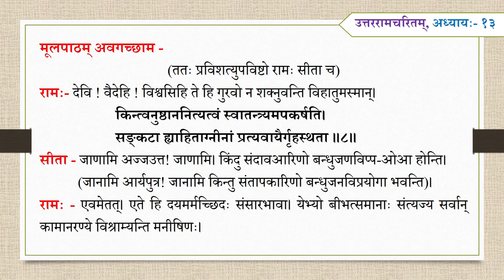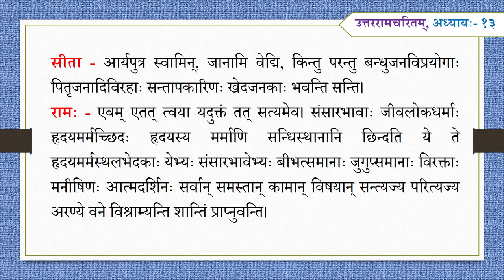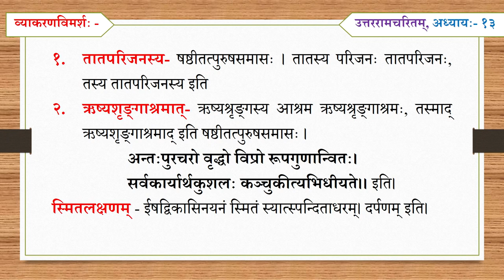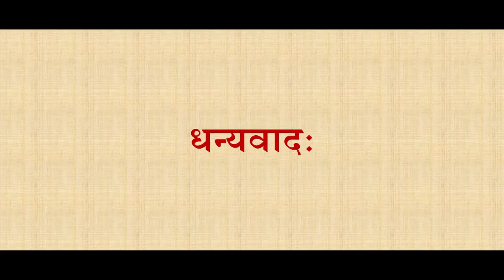Sr Sec Sanskrit Sahitaya 348 Lesson 13 Utter ramchritram Asttavkrasamvad Part01